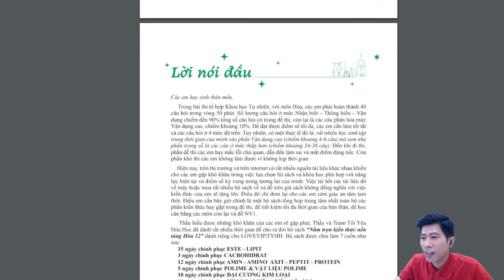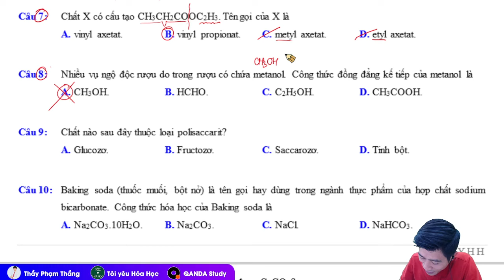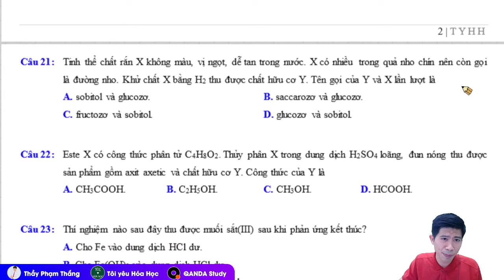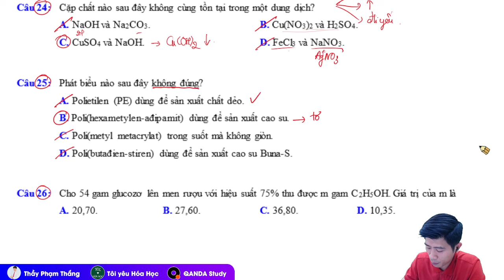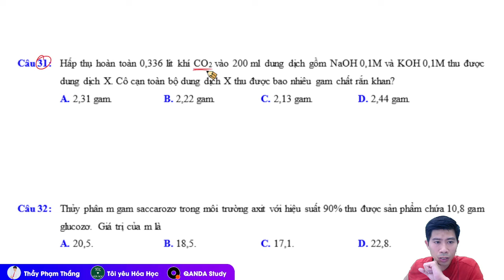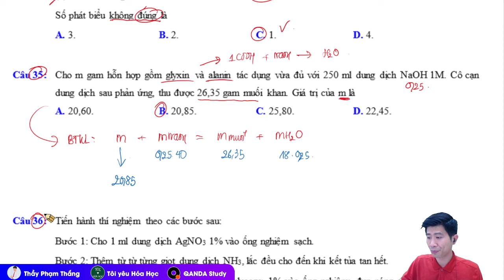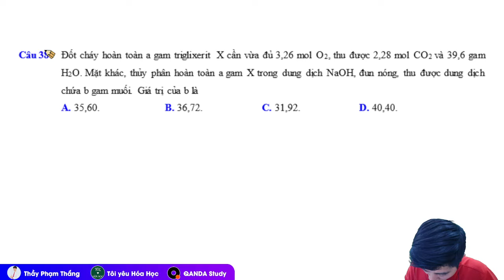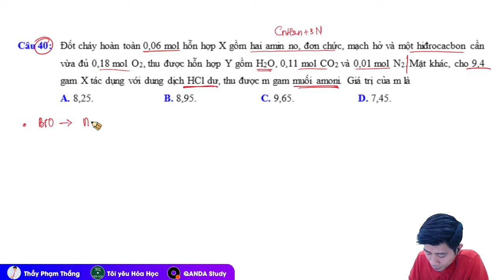ÔN THI HỌC KÌ I MÔN HÓA NĂM 2023 | TYHH - LẦN 1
ÔN THI HỌC KÌ I MÔN HÓA NĂM 2023|TYHH